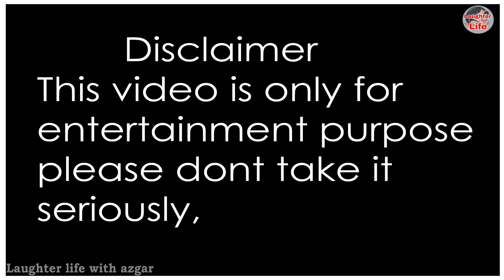KKR vs RCB | IPL 2019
This video is about cricket funny dressing room conversation of IPL 2019 35th match Kolkata Knight Riders vs Royal Challengers Bangalore feat Dinesh Karthik andre Russell Virat Kohli Robin Uthappa Sunil Narayan and yuzvendra Chahal is only for entertainment purpose please don't take it seriously